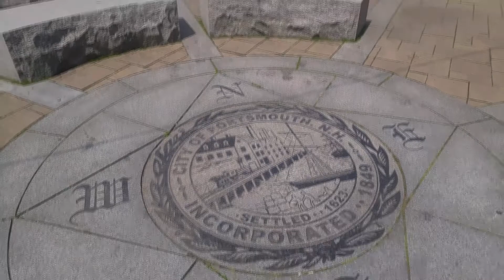New Hampshire Acrobee V2 Action - Pt.1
Was out in the Upper North East of the US and could not resist the opportunity to do some Acrobee flights.

Track: Miami Beach Force - Time Flies

oopsim